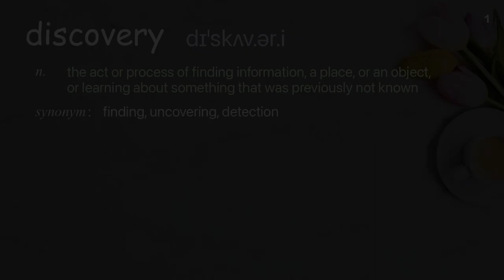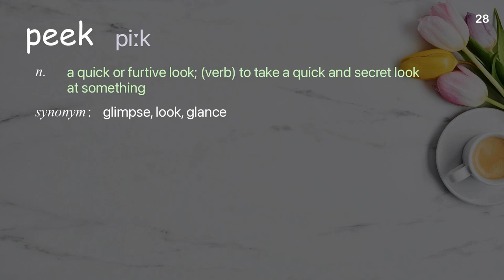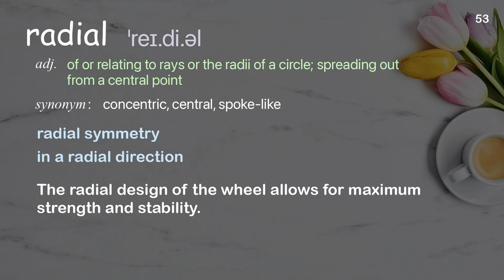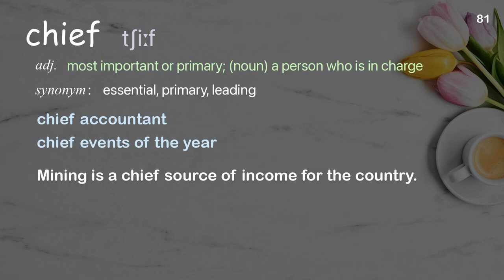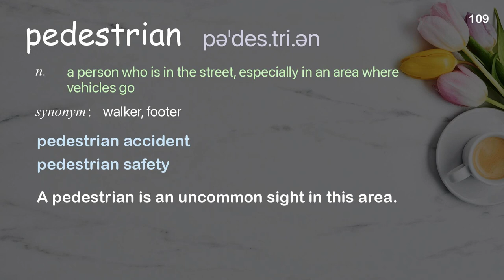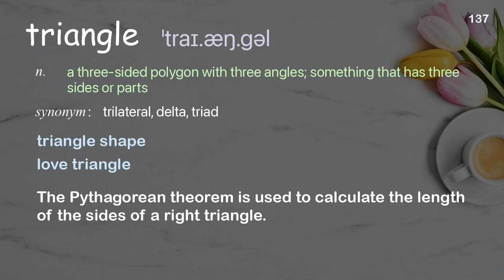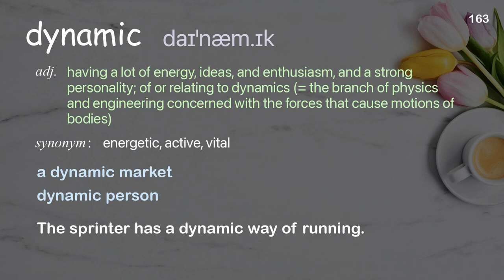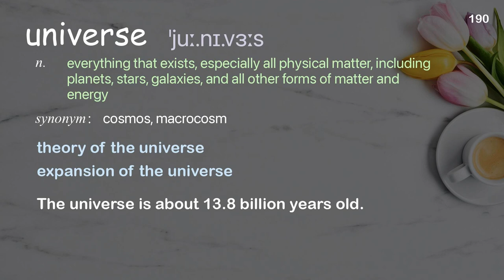190 Academic Words Ref from "Moshe Safdie: Building uniqueness | TED Talk"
■PLEASE NOTE

■Reference Source
Moshe Safdie: Building uniqueness | TED Talk